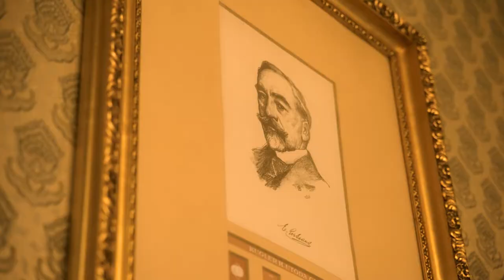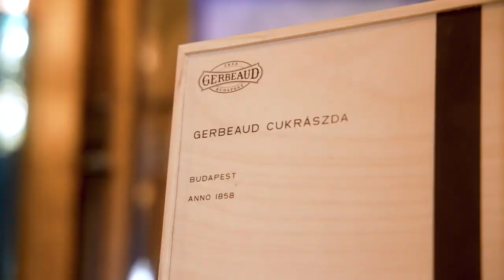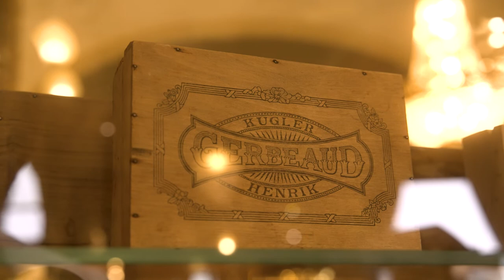Kavosz - Gerbeaud Cukrászda és Kávézó (2021)